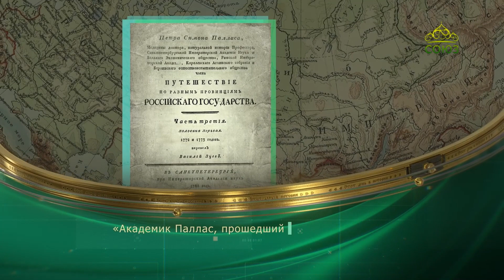Этот день в истории. 22 сентября